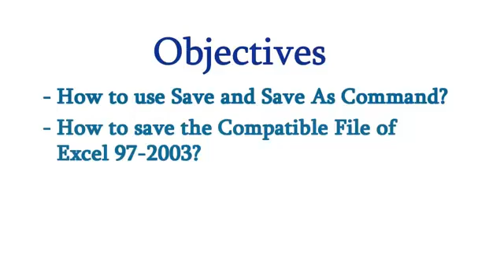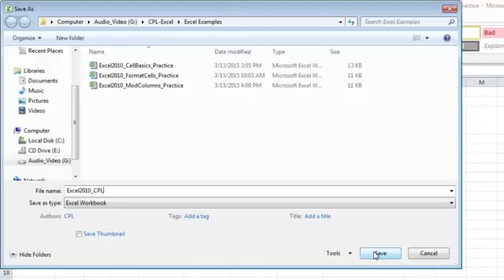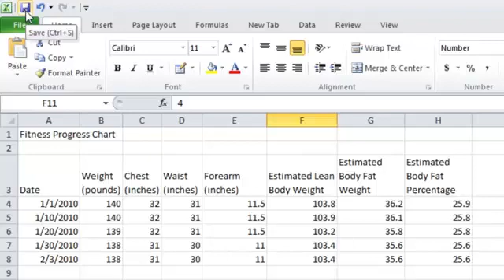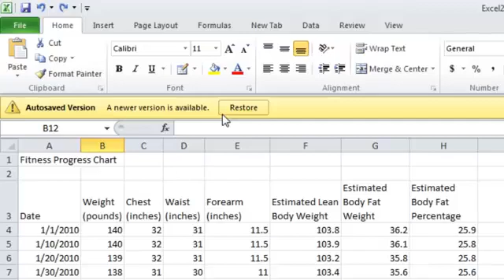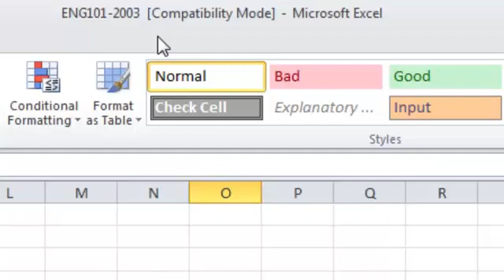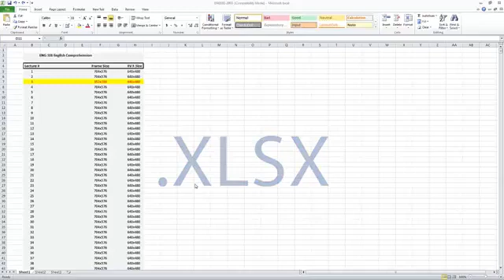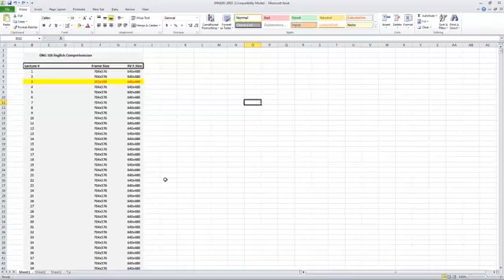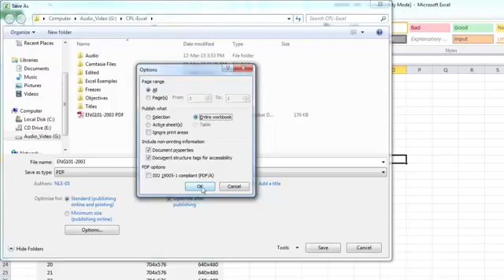COMPUTER COURSE LECTURE 29 (Saving and Excel File)